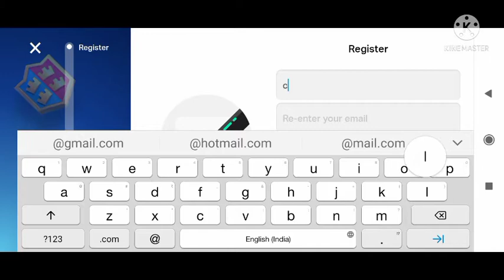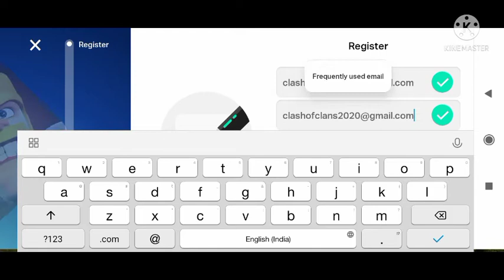How to create village faster in clash of clans,Things to be noted while creating village(MALAYALAM)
Which troops to be taken in the begining of the game clash of clans and how to grow faster